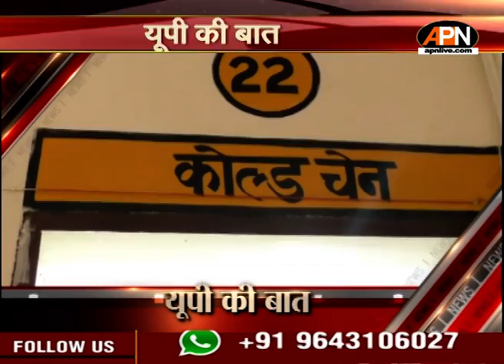बरेली के 6 गावों में सौ फीसदी टीकाकरण | उत्तर प्रदेश 'कोरोना मुक्त गांव' अभियान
योगी सरकार प्रदेश को पूरी तरह कोरोना मुक्त करने के अभियान में जुटी है. इसके तहत बड़े स्तर पर टीकाकरण अभियान चलाया जा रहा है. खासकर गांवों में वैक्सीनेशन के लिए विशेष अभियान चल रहा है. इसी का नतीजा है कि, बरेली जिले के छह गांवों में सभी लोगों को टीका लगाया जा चुका है, यानि यहां सौ फीसदी वैक्सानेशन पूरा हो चुका है।